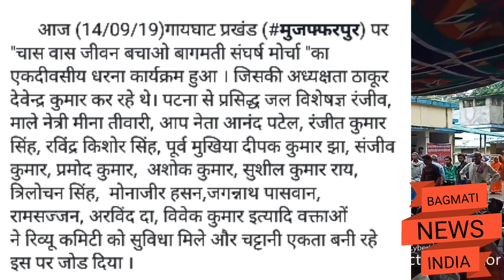गायघाट :-जनसमस्याओं को लेकर बागमती संघर्ष मोर्चा का धरना कार्यक्रम 14/09/2019@Bagmati News India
Dinesh Sahni Azad Gandhi Reporter